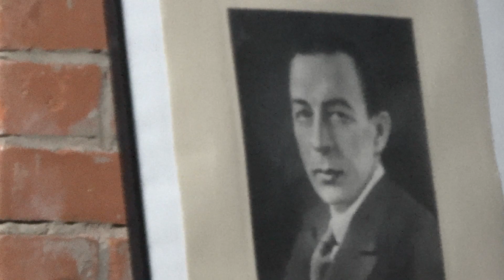И. Брамс "Венгерский танец №1 и №5"/ J. Brahms: "Hungarian Dance No.1 and No.5". Музей Фортепиано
Играют Музыканты из Москвы Татьяна Чистякова и Алексей Кудряшов на фортепиано в четыре руки! Концерт был снят в "Музее - мастерской фортепиано Алексея Ставицкого" в Ярославской области в городе Рыбинске на ул. Волжская набережная д. 67-75! Приходите на концерты!!!